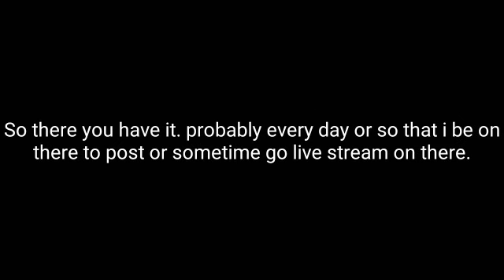This game made me mad! (Playing SharkBite on Xbox One)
This game made me mad! (Playing SharkBite on Xbox One) You know what they say. if you die, you oof! 😂

                          𝓗𝓮𝓵𝓵𝓸 𝓮𝓿𝓮𝓻𝔂𝓸𝓷𝓮!
      .•♫•♬•𝓓𝓸 𝔂𝓸𝓾 𝓵𝓲𝓴𝓮 𝓽𝓱𝓮 𝓷𝓮𝔀 𝓿𝓲𝓭𝓮𝓸?•♬•♫•.
                                ʕ •ₒ• ʔ

                            ＼ʕ •ᴥ•ʔ／

                      ʕ　·ᴥ·ʔ  ⬇  ʕ·ᴥ·　ʔ